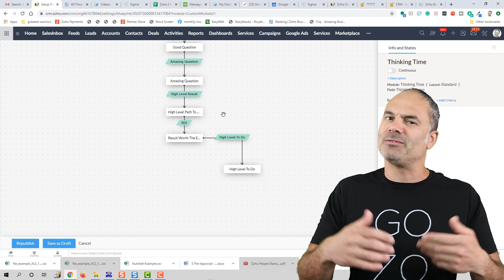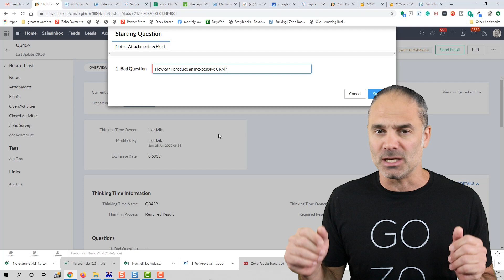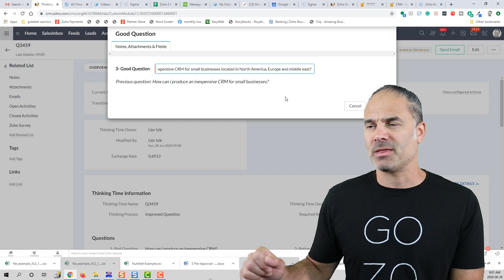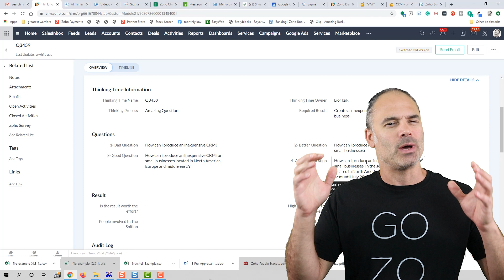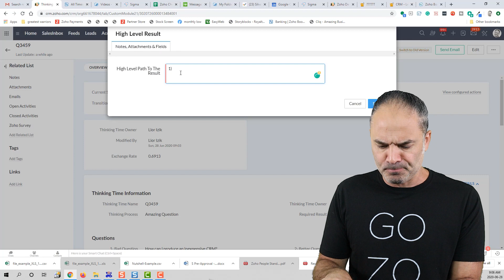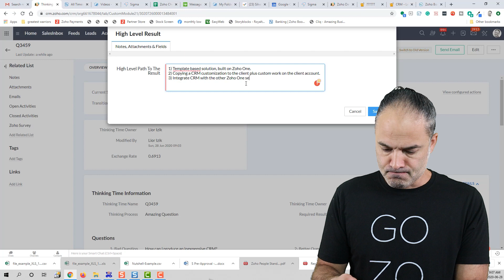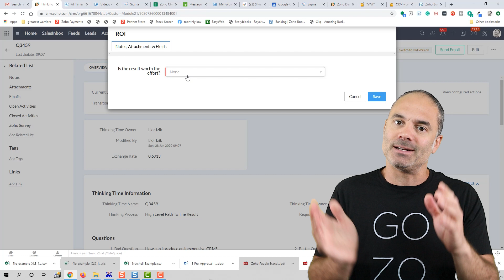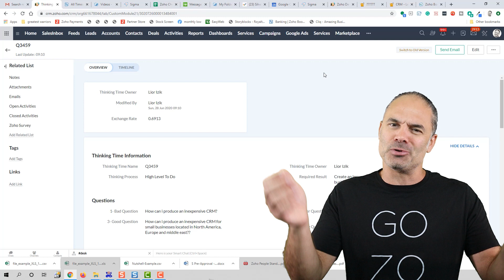Thinking Time, The #1 Tool For Business Owners Using a Zoho CRM Blueprint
Video Topic: Real last update feature gives a quick visualization of the last activity date for a lead, Contact, or a Deal. It helps in developing untouched leads report to precisely identify the leads that are untouched (or missed) for over three days, and you can simply extract these details and utilize them to get more business. I am sure that no business owner would like to leave behind a single lead and with this powerful tool as a business owner or manager, you can identify hundreds of leads which were left in the cold. Moreover, you can also identify the owner of those missed leads.

Another feature in addition to the above is, inside the real last update module, which helps you to review all kinds of updates that were made over the time and the impacts of these updates with specific details, all in one place. This gives you clear visibility on your overall business tasks/processes and a perspective of how things are changing in your business.
My name is Lior Izik and I am a Business Coach and a Premium Zoho Partner located in Toronto, Canada. Our company provides various Zoho and Business solutions.

My Book